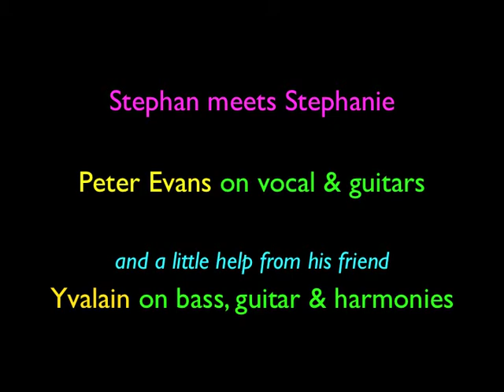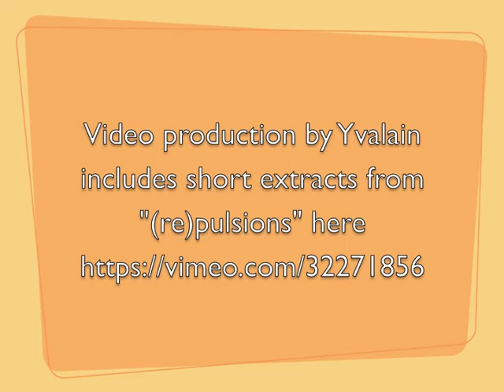Stephanie - Pete Evans & Yvalain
This is one of the first songs I wrote and dates back to 1973/74.I was contract working at Llanwern Steelworks (South Wales) in 1973 and the song came about after seeing a transsexual for the first time in a bar in in a rough part of Newport near the docks. I felt very uncomfortable, not with him but with others sat in that bar openly ridiculing him. To me he had the bottle to dress how he felt comfortable. A couple of months later I read of a seaman who had lost his job because he was to have a sex change.
These people, genetically male or female, are not perverted but have a medical condition of being trapped in the wrong body. This song was about them.
A very taboo subject in those days but thankfully society is far more tolerant today.

Stephanie -- Pete Evans

The alarm goes off at seven o'clock; Get up, get ready for work
With a shower and shave and off to go, His job as an office clerk
In the City centre and working... In property sales
Dreaming of later, Painting his face and nails
Tonight Stephen meets Stephanie
She's the woman that he wants to be
Tonight Stephen becomes Stephanie
And the woman that he dreams to be
Lunchtime comes; it's off to the shops, His favourite passion
Browsing through the ladies clothes For all the latest fashions
Takes his shopping back to his car, And feeling great emotion
Soon he'll meet his perfect girl. And nobody has a notion
In the bedroom at six o'clock, Opens the wardrobe and chooses a frock
Made by his favourite designer. By the mirror, puts on some eye liner
Getting the feeling, that adrenalin rush; Eye shadow, mascara, hint of blush.
Slips on lingerie and a panty-hose Then dresses up in his sexy clothes

Guitar & vocal: Pete Evans
Bass, additional guitar & harmonies: Yvalain
Arrangement & video: Yvalain